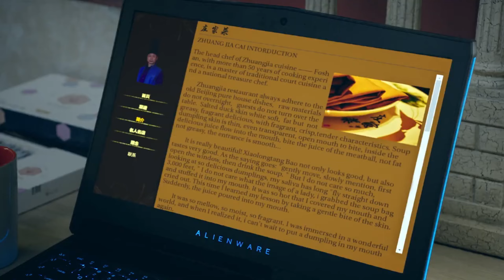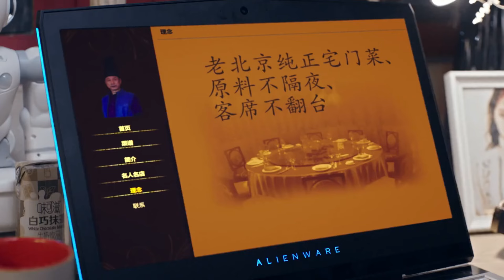😶‍🌫️聪明孙女只用一招，客人都来饭馆吃饭，老头子不得不服气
drama name：什刹海